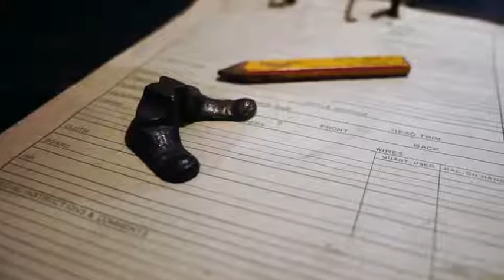BRASS TOKYO official dealer Pancho & Lefty 【Y0016】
Mikko and me visited Brass Tokyo
He becamet official dealer ship of CLINCH finally,
Mr.Matsuura gave him Umbrella as official dealer ship